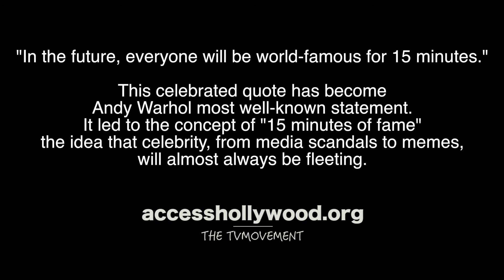BILLY BUSH WILL BE BACK ON TV! HOWARD, TRUMP, BILLY - 15 mins of FAME!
"In the future, everyone will be world-famous for 15 minutes.

" This celebrated quote has become Andy Warhol most well-known statement. It led to the concept of "15 minutes of fame" the idea that celebrity, from media scandals to memes, will almost always be fleeting.

MY people will talk to your people who will talk to there people who will talk to an automated server. etc.

I LOVE BILLY BUSH!
HE WILL ALWAYS BE MY FAVORITE TV HOST.

This is Howard Plum with the tvmovement
Plum out~